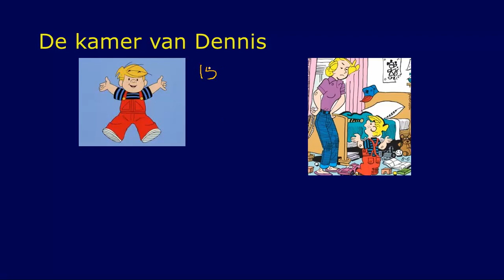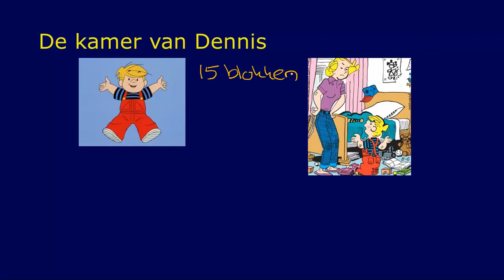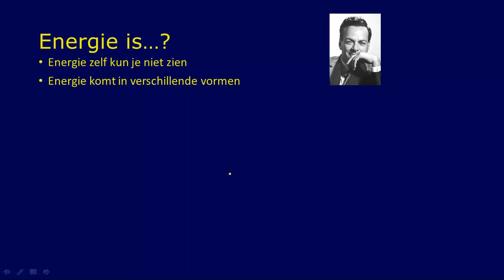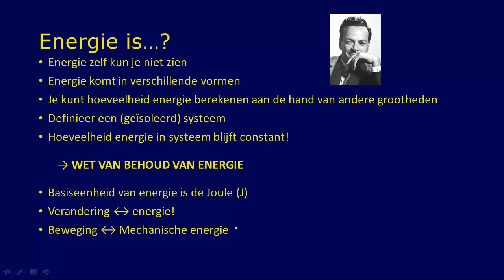energie intro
Uitleg van het begrip energie. VWO 5e klas.